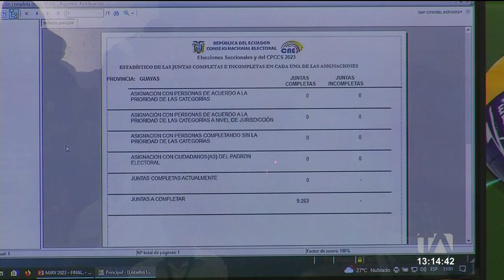Más de 280 mil personas integrarán las juntas receptoras del voto